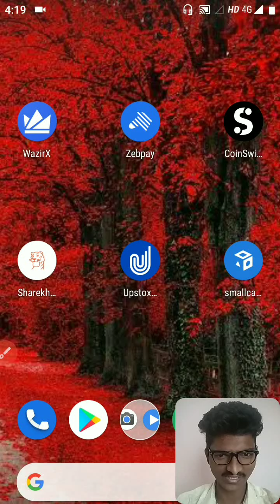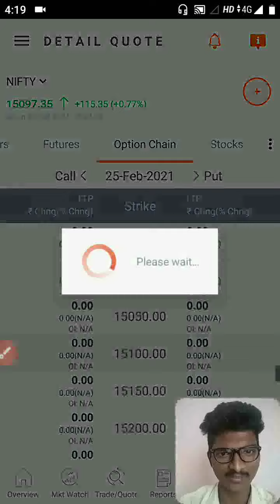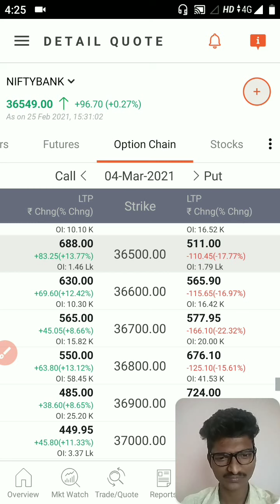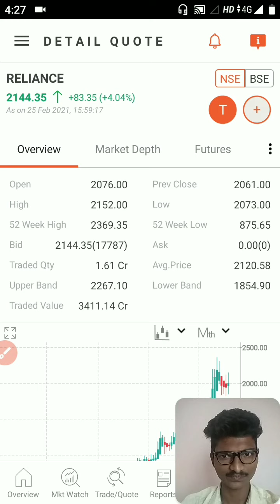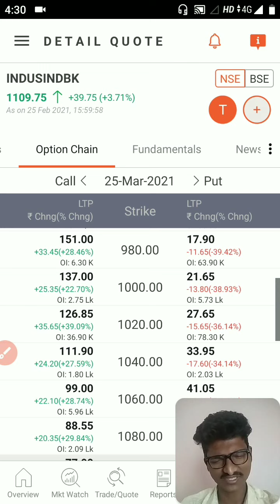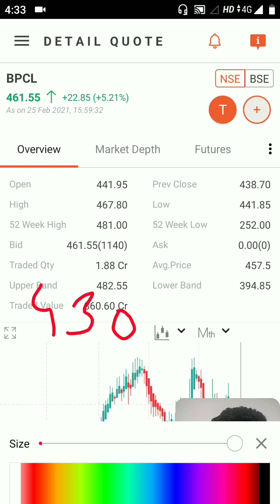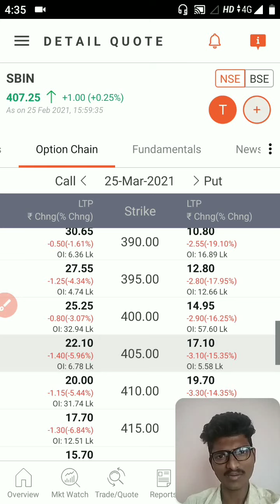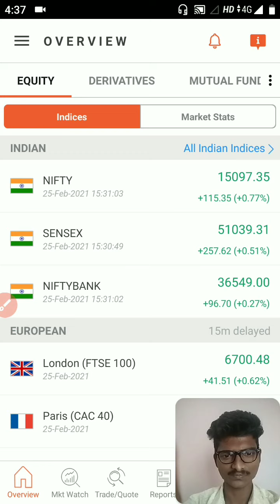26 February Stock Market Analysis| Todays Stocks| 26Feb Nifty& NiftyBank Intraday Option Market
26 February Stock Market Analysis

open coinswith Kuber cryptocurrency account link👇👇.

CHECKOUT THIS :
canon m50
mic boya m1
light stand